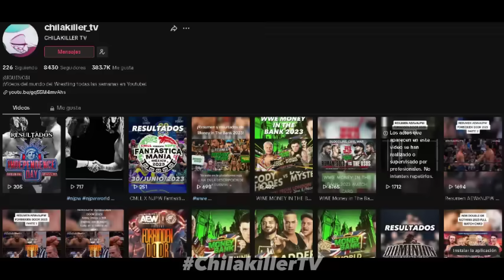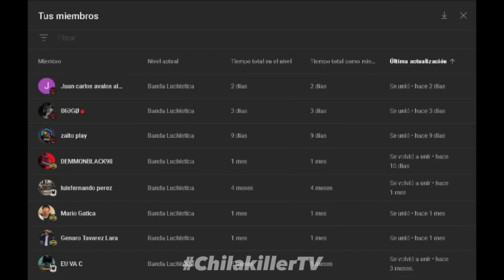AEW Dynamite | 27/Septiembre/2023 | RESUMEN Y RESULTADOS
wwe
videos de lucha
resumen raw
resumen smackdown
canal de wwe
wwe review
analisis wwe
lucha libre
top wwe
tops wwe
curiosidades wwe
videos de wwe tops
tops wwe
videos de lucha libre
aew
aew resultados
resultados
resumen
review
analisis
highlights
aew dynamite
aew rampage
aew highlights
wwe highlights
aew review